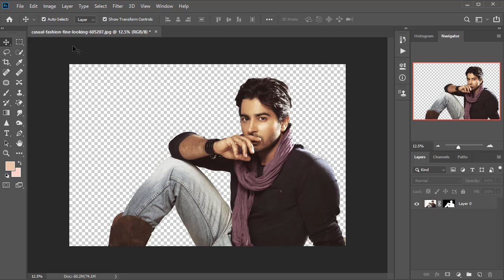how to remove background in photoshop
Hi Everone! Asalam.o.Alaikum In this Photoshop tutorial you will learn how to remove background in Photoshop cc with Remove background with  Selection tool in Urdu/Hindi.Easy to way remove background in photoshop cc 2019 New feature adobe Thanks for adobe,I hope you like this tutorial.